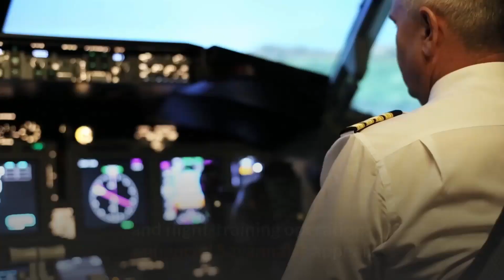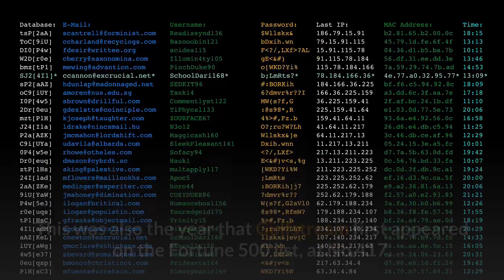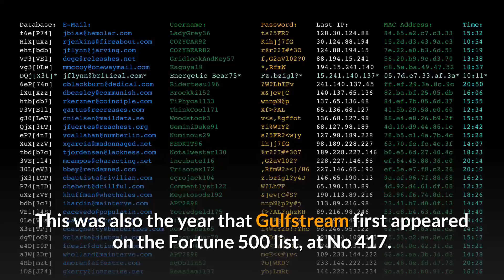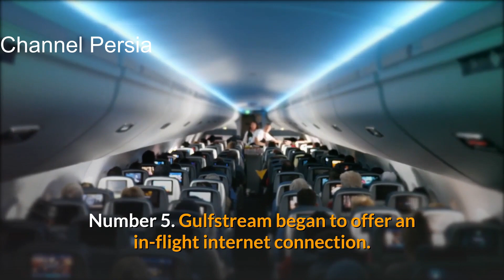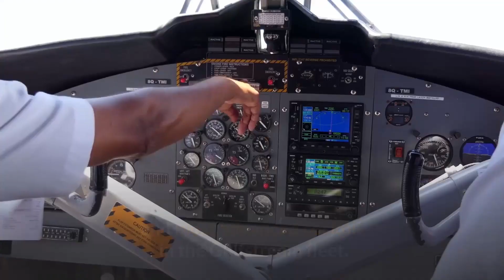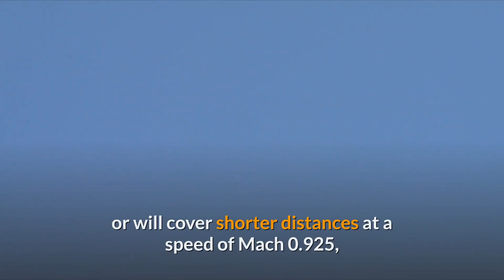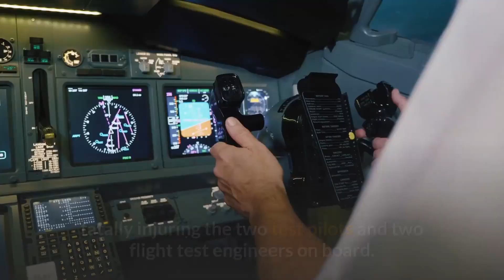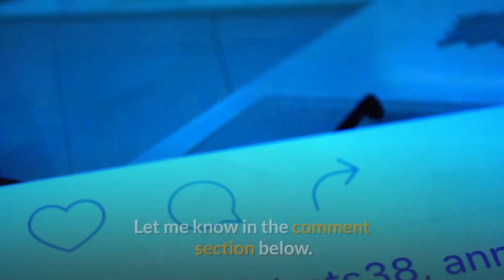Top 10 Facts about Gulfstream Private Jet Manufacture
Gulfstream Aerospace Corporation is an American aircraft company and a wholly owned subsidiary of General Dynamics. Gulfstream designs, develops, manufactures, markets, and services business jet aircraft. Gulfstream has produced more than 2,000 aircraft since 1958. Gulfstream's current range consists of the G280, G550, G500/G600, and G650/G650ER/G700.